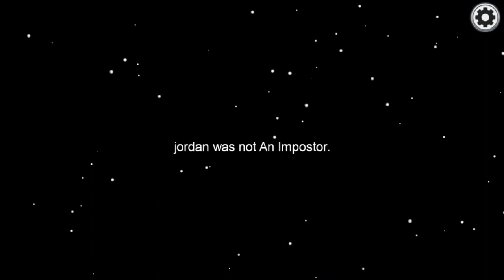Da best Among us KREW scene